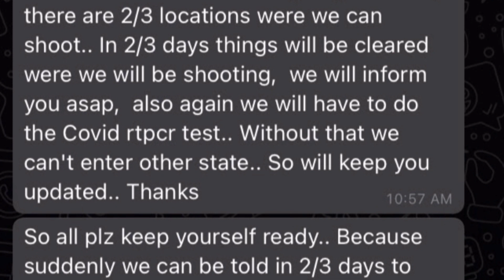Corona | सेट दुसऱ्या शहरात हलवणार व काही मलिका बंद होणार | सूख म्हणजे नक्की काय असतं ! | Star Pravah